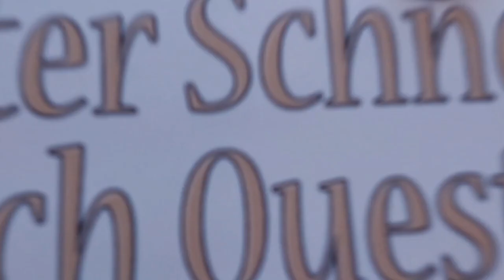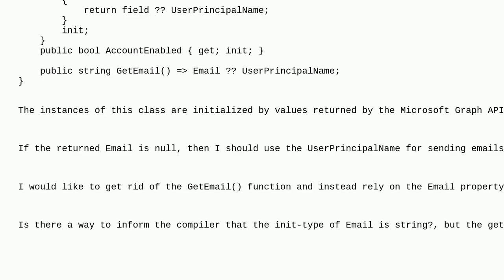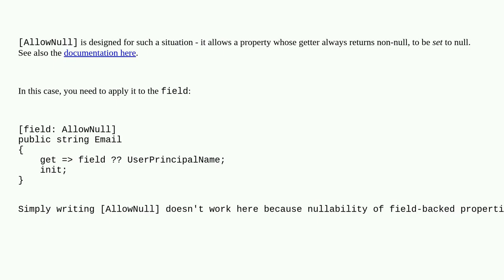Is there a way to declare a nullable property, so that the compiler knows that the value returned...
Is there a way to declare a nullable property, so that the compiler knows that the value returned by its getter is always non-null?

A special thanks goes out to the community

  .net c#